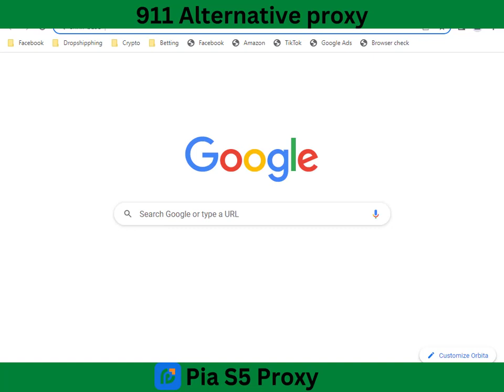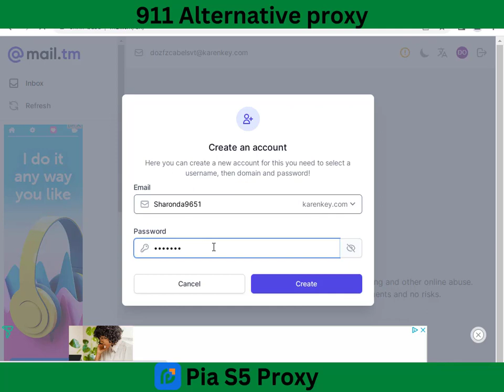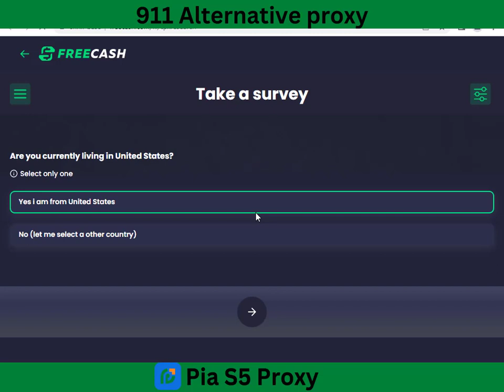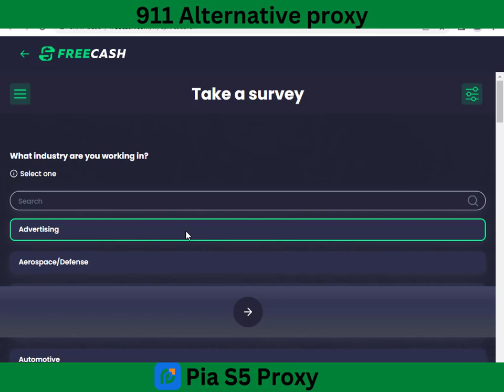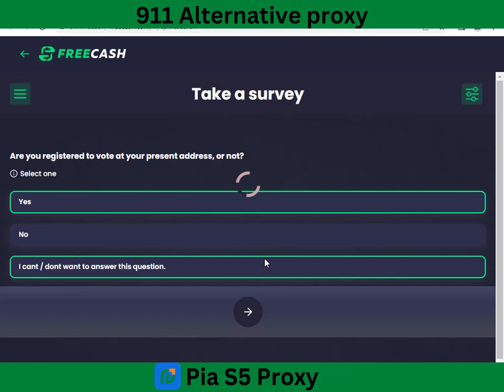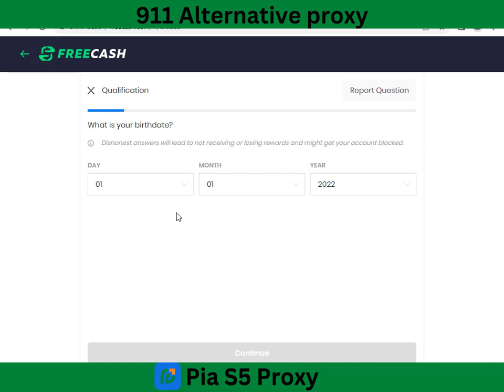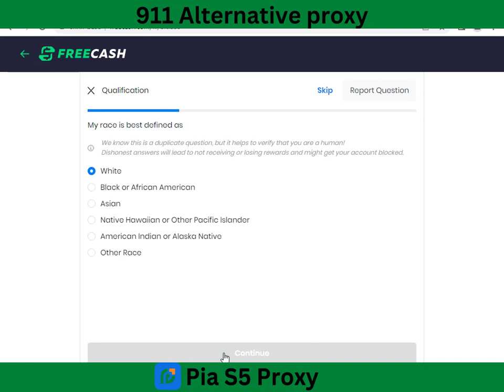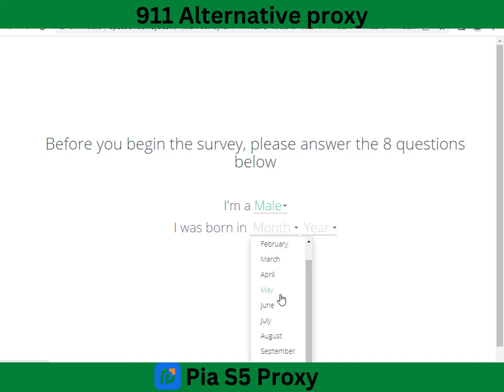Freecash New Update | piaproxy socks5 proxy with freecash live survey work | best proxy for freecash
In this video i will show you how to loging freecash account, pia socks5 ip pannel, freecash live survey work with piaproxy.